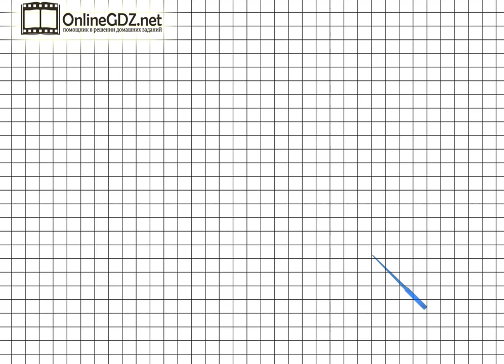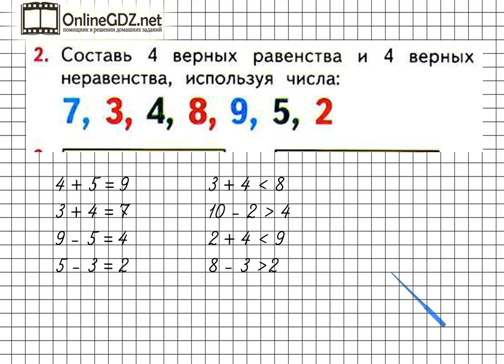Страница 39 Задание 2 – Математика 1 класс (Моро) Часть 2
Для выполнения упражнения №2 на странице 39 нужно уметь составлять верные равенства и неравенства, используя данные числа, а также выполнять вычисления в пределах 10. Без труда с этим справиться поможет наше видео.